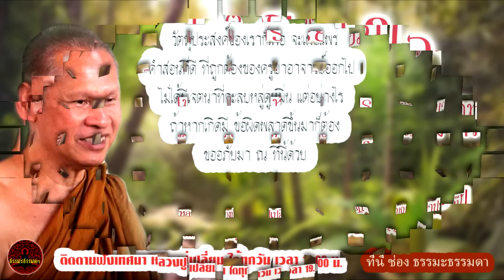ไม่คบคนพาล และ เตรียมใจไม่ให้ประมาท เสียงเทศน์ หลวงปู่เปลี่ยน ปัญญาปทีโป (ไม่มีโฆษณาแทรก)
เรื่อง ไม่คบคนพาล และ เตรียมใจไม่ให้ประมาท
เสียงเทศน์ ...หลวงปู่เปลี่ยน ปัญญาปทีโป (ຫຼວງປູ່ຊ້າງ)
วัดอรัญญวิเวก จ.เชียงใหม่ (ไม่มีโฆษณาแทรก)

ในคลิปนี้ จะมีธรรมเทศนาทั้งสิ้น 2 ตอน ก็คือ
00:47 ตอนที่ 1 ไม่คบคนพาล
32:10 ตอนที่ 2 เตรียมใจไม่ให้ประมาท

บุญเก่าหนุนนำ บารมีหนุนส่ง เรามีบารมีอยู่แล้ว ถ้าคนไม่มีบารมีเก่า เขาจะไม่อยากเข้าวัด เขาไม่อยากปฏิบัติ เขาไม่อยากสนใจ อันนั้น เป็นเรื่องของคนที่ยังไม่เคย คนที่สนใจ เหมือนกับพวกเรานี้ ก็เรียกว่า เป็นคนที่เคยปฏิบัติมาแล้ว
โอวาทธรรม หลวงปู่เปลี่ยน ปัญญาปทีโป